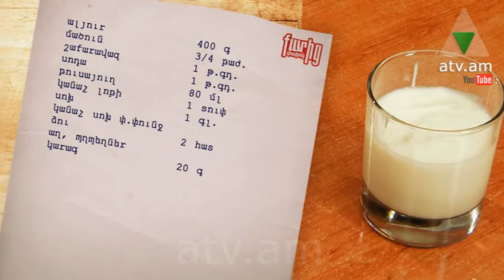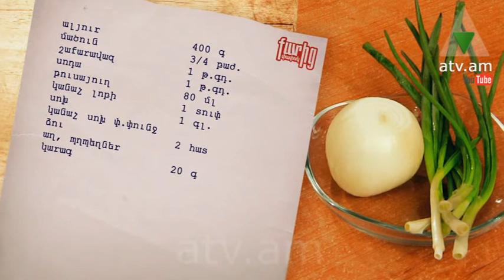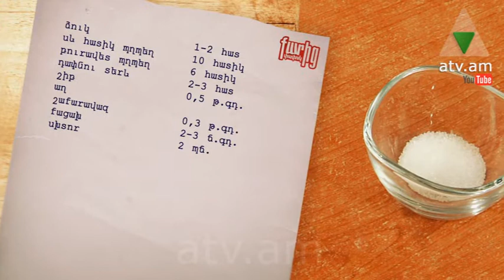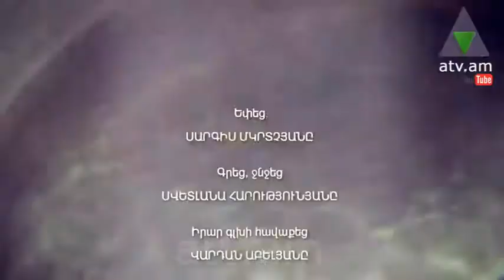Քարից փափուկ 06.01.2015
Պատրաստում ենք՝ կանաչ լոբով կարկանդակ և մարինացված ձուկ